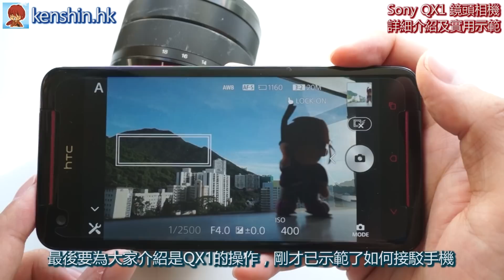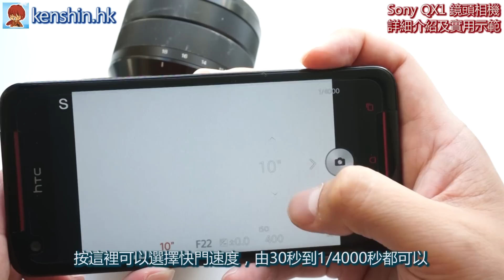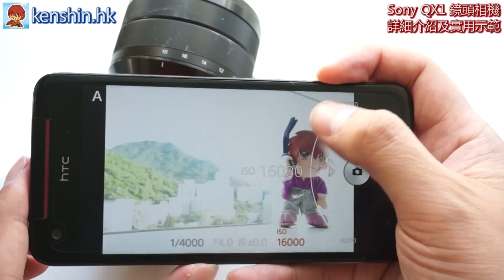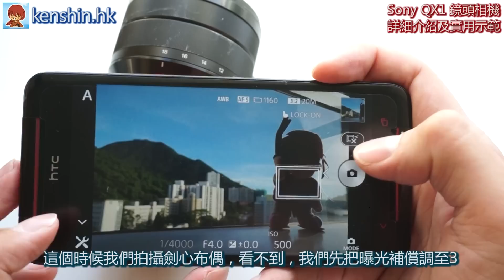Sony QX1 鏡頭相機 詳細介紹及實用示範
Sony QX1 鏡頭相機 最詳盡開箱文‧生活實戰報告‧示範影片：